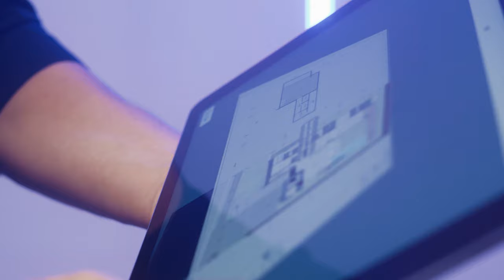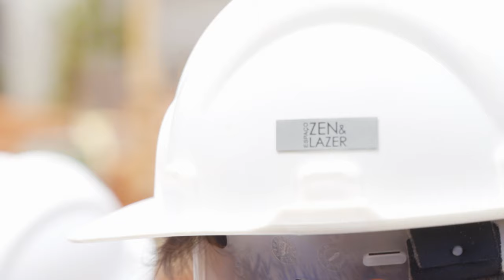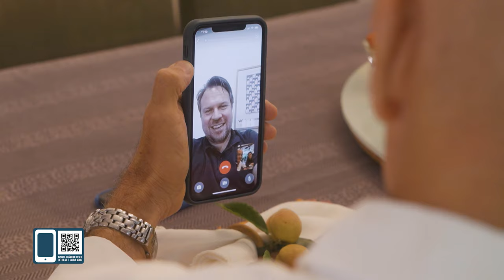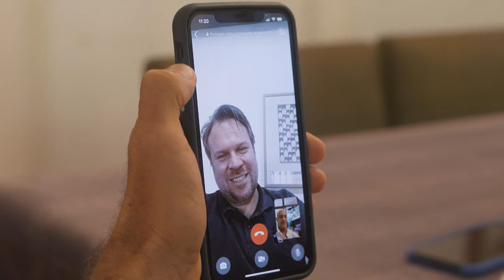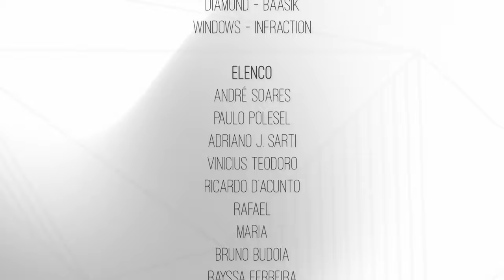Início da Obra - Magia da Obra EP17 | Lelinha Gentil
Confiram no vídeo de hoje o 17º episódio do nosso reality Magia Da Obra!